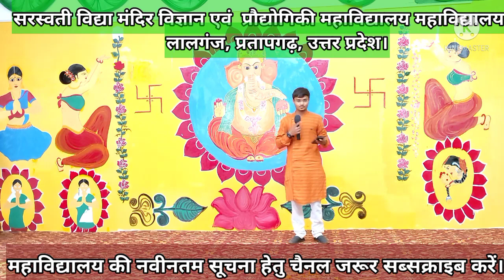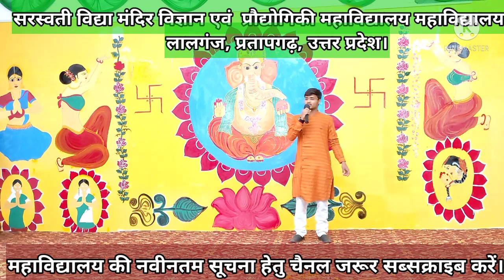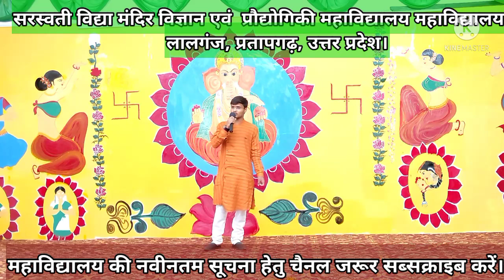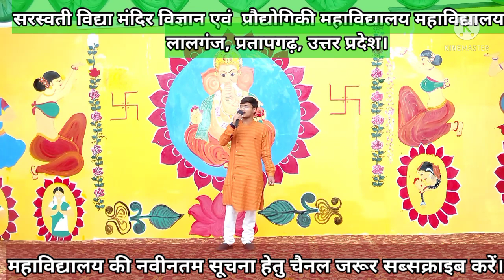कला संकाय द्वारा आयोजित सांस्कृतिक कार्यक्रम (भाग 10 )